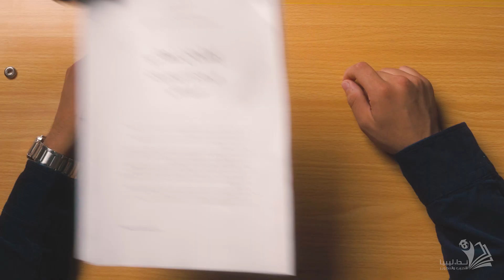اعلان مركز نداء ليبيا | Neda libya Ad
مركز نداء ليبيا للتدريب Our Latest for

Production by: QANA